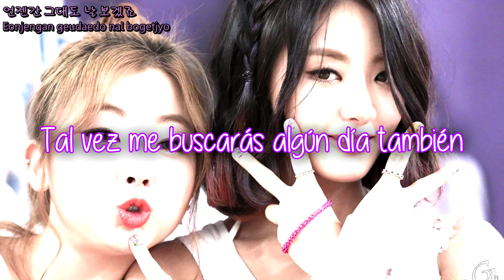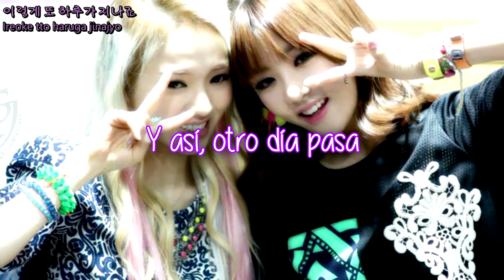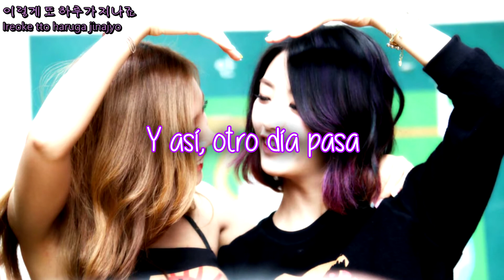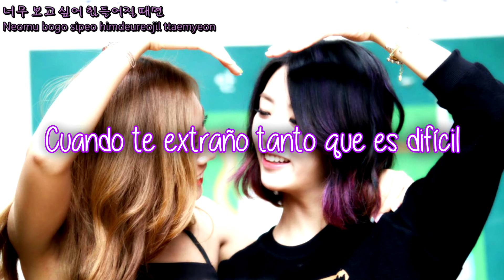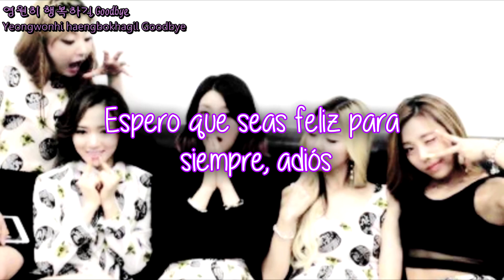Ladies' Code - I’m Fine Thank You (Sub español+Rom+Han) (Polaris Artists)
Ladies' Code (레이디스 코드)
Polaris Artists (Kim Bum Soo 김범수, Ivy 아이비, Rumble Fish 럼블피쉬, Sun Woo 선우, Han Hee Jun 한희준, So Jung 소정)
[Digital Single] I`m Fine Thank You
01. I`m Fine Thank You (Vocal 김범수, 아이비, 럼블피쉬, 선우, 한희준, 소정)

"Cuando alguien está en tu corazón, nunca se van realmente."

Go EunBi

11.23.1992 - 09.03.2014